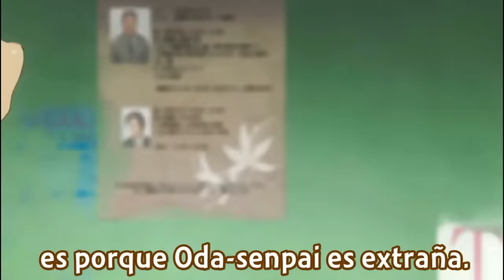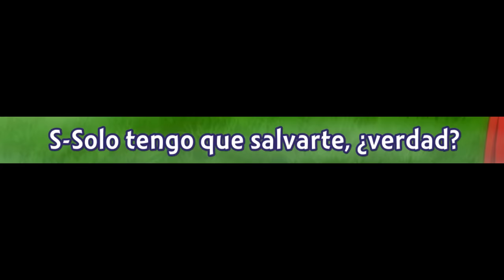Cuando empiezas a enamorarte de la callada del salón